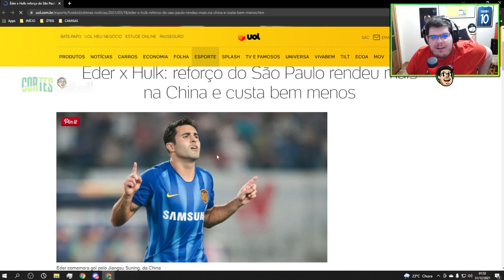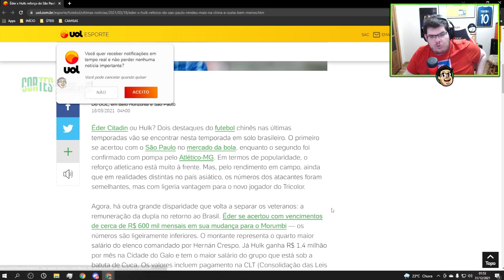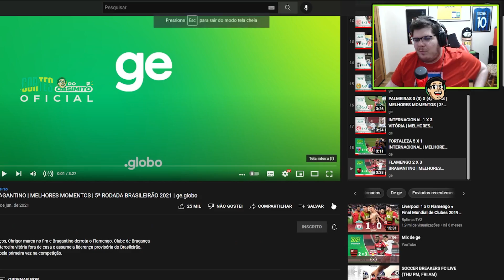CASIMIRO REAGE (RETRÔ): OS GOLS EM JUNHO DE 2021 | Cortes do Casimito